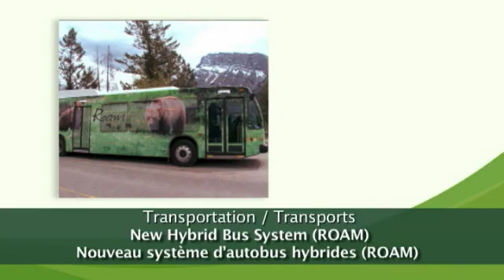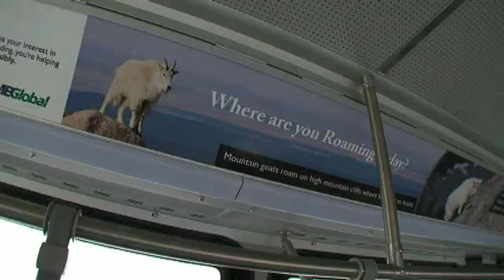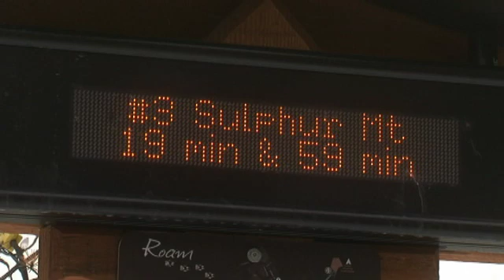Roam Public Transit System, Town of Banff, AB (2009 FCM Award Winner, Transportation)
On June 2, 2008, the Town of Banff became the first Canadian municipality to operate a public transit fleet composed only of diesel-electric hybrid buses.